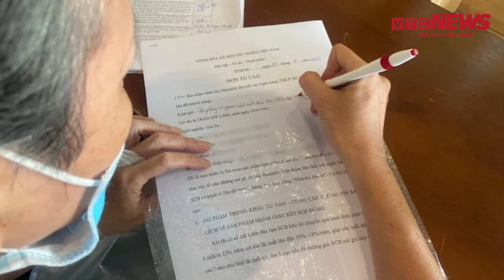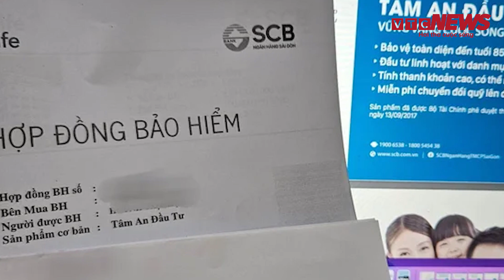Khách hàng ‘mắc cạn’ sản phẩm Tâm An Đầu Tư của Manulife, SCB: Luật sư nói gì? | VTC News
VTC News | Khách hàng ‘mắc cạn’ sản phẩm Tâm An Đầu Tư của Manulife, SCB: Luật sư nói gì?
Nhiều luật sư phân tích những chi tiết, tình huống của vụ việc ngân hàng SCB và công ty Manulife liên kết bán bảo hiểm đang gây bức xúc cho nhiều khách hàng.